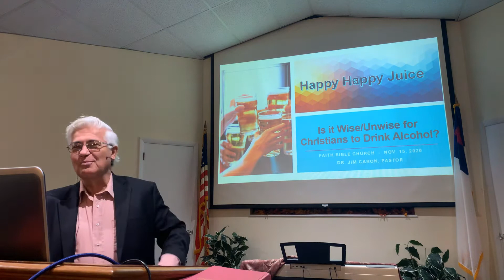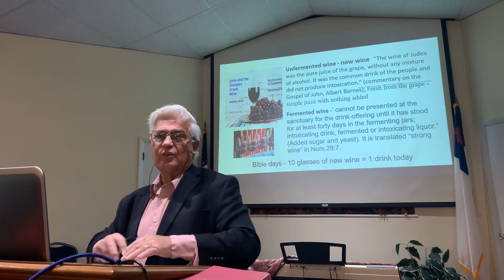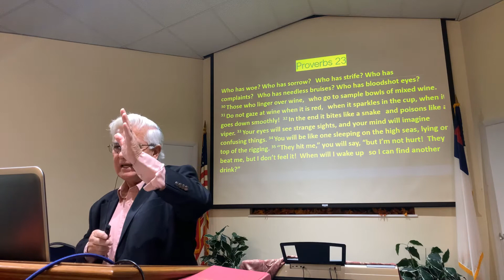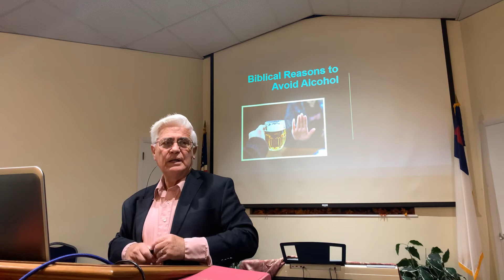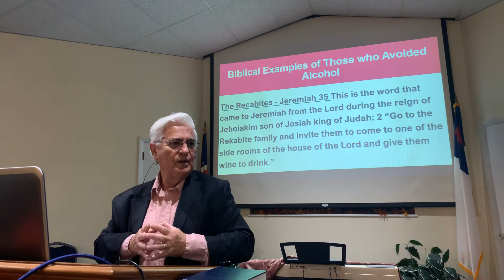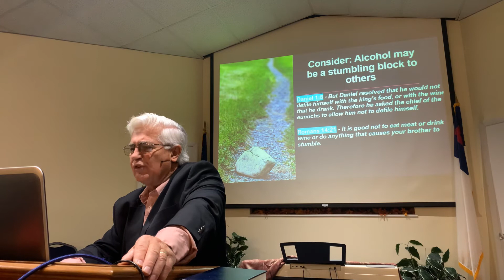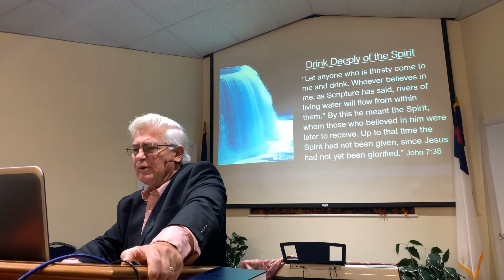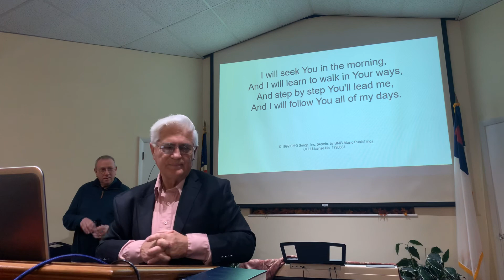Happy happy Juice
Is it wise for Christians to drink alcohol?